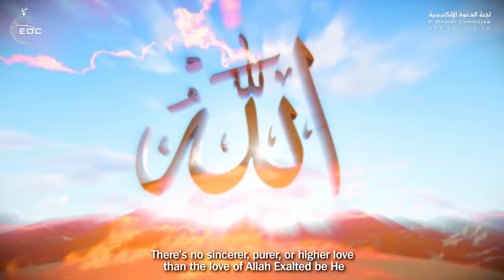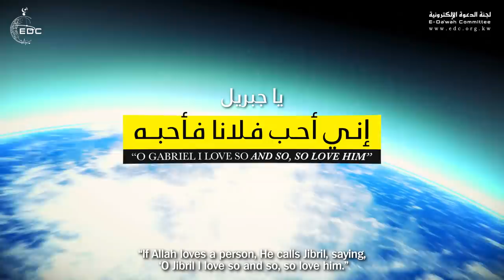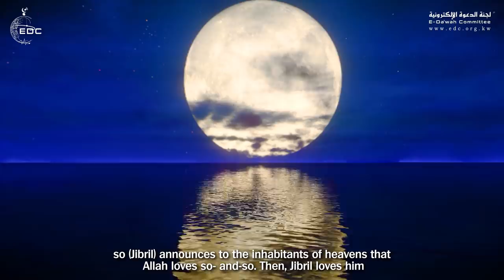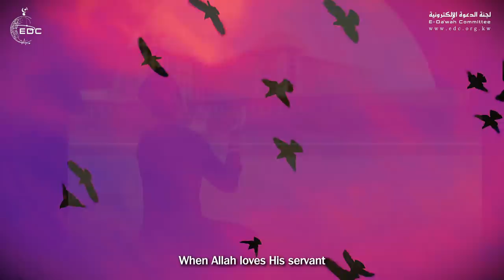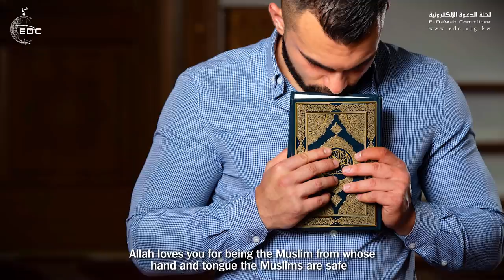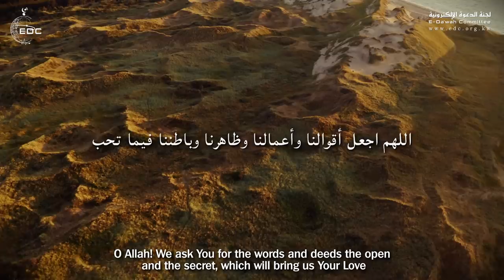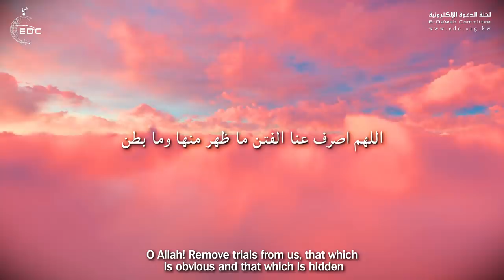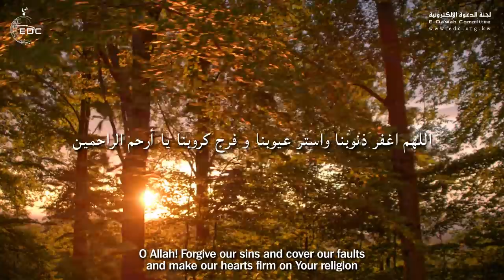أعظم حب في الوجود [ الحب الأقدس ] مؤثر جدا || الشيخ محمد المختار الشنقيطي